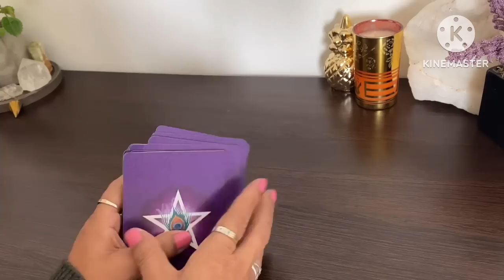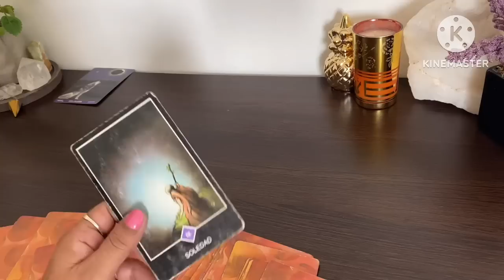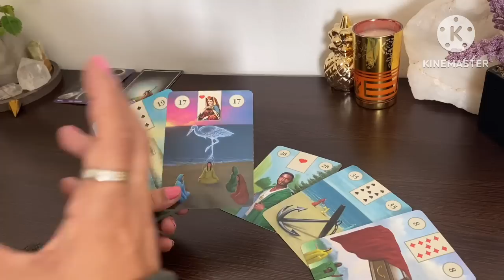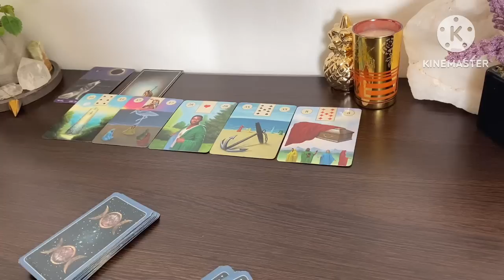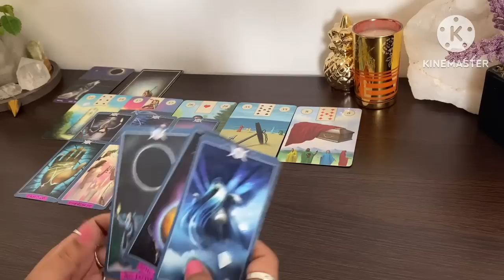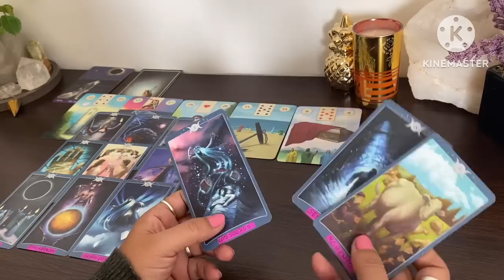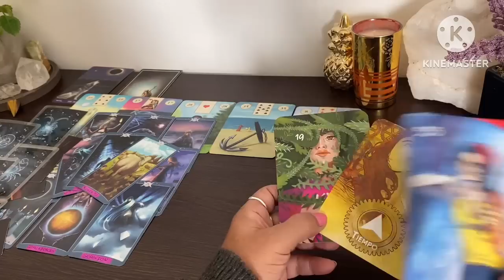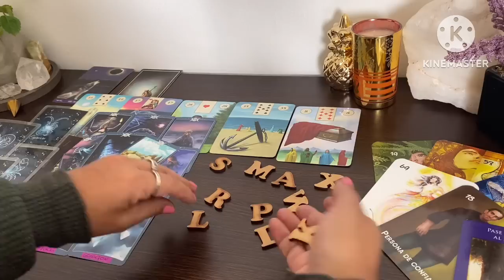QUISAS EN OTRA VIDA